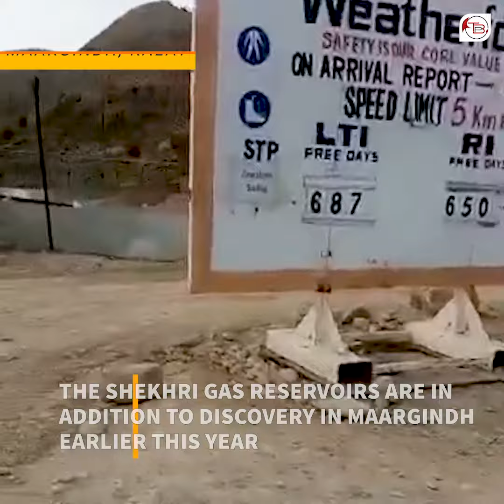Major New Reservoirs of Natural Gas Discovered in Kalat, Balochistan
Major new natural gas reservoirs have been discovered in Kalat, Balochistan.

Balochistan, while being one of the richest lands in the world, is one of the poorest too. Watch the video to find more.